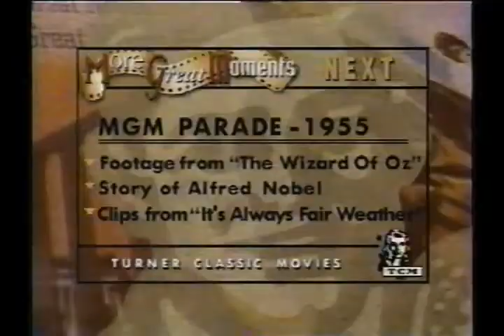Robert Osborne this night on tcm and Roddy McDowell tcm show talk